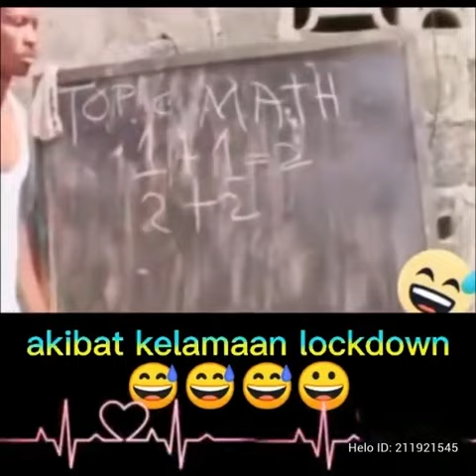21 Januari 2022